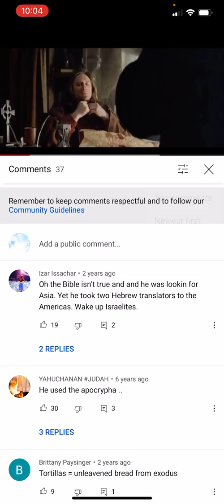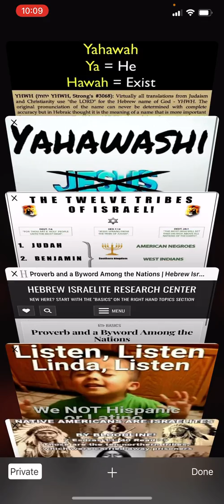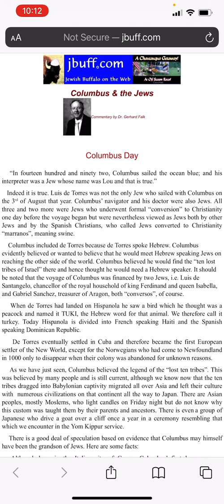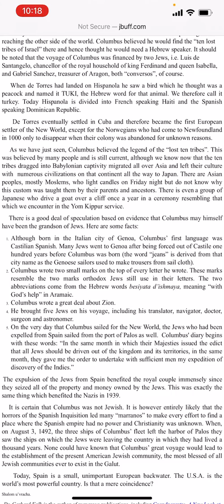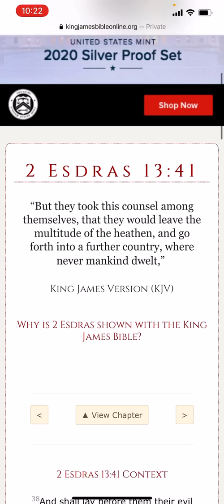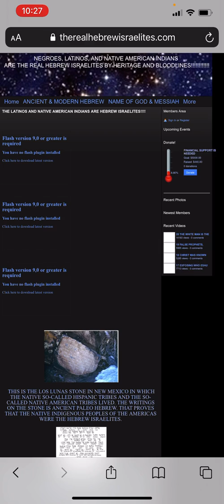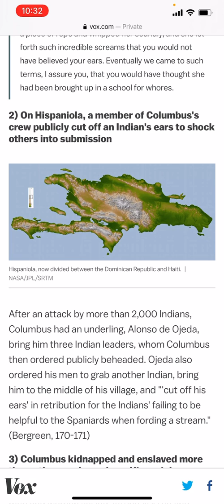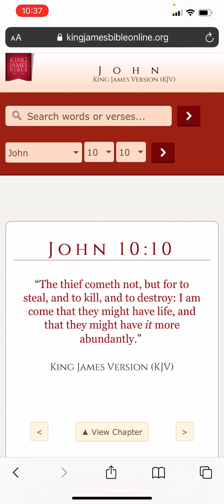LUIS DE TORRES A HEBREW INTERPRETER COLUMBUS BROUGHT WITH HIM TO CONQUER THE HEBREW ISRAELITES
Double honors to the Apostles of Greatmillstone & Shalawam to the elect. The TRUE ISRAELITES today according to the bible are
1. Judah: So-called Negroes
2. Benjamin: So-called West indians
3. Levi: So-called Hatians
4. Simeon: So-called Dominicans
5. Zebulon: So-called Guatemala to Panama
6. Ephraim: So-called Puerto Ricans
7. Manasseh: So-called Cubans
8. Gad: So-called Native American Indians
9. Reuben: So-called Simenole Indian
10. Napthali: So-called Argentina to Chile
11. Asher: So-called Columbia to Uruguay
12. Issachar: So-called Mexicans